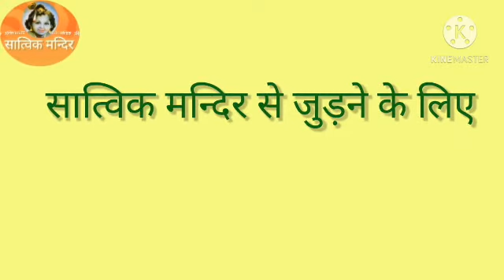साँवरा बंसीवाला नन्दलाला मतवाला Sanwara bansiwala nandlala matwala ....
85 वर्षीया परदादी के द्वारा गाया गया भजन, एक बार अवश्य सुनें।

1. भोग-प्रसादम्  2. गजेन्द्र मोक्ष स्तोत्रम्  3. नारद भक्ति सूत्र  4. श्री संकटनाशन गणेश स्तोत्रम्  5. भाव-गीतम्